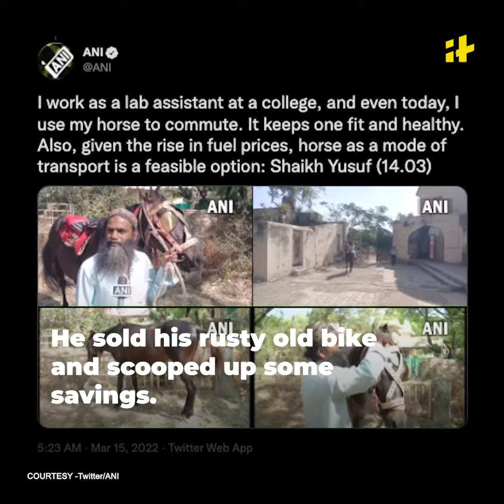This Aurangabad Man Rides A Horse To Work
Cannot keep up with the soaring fuel prices? Aurangabad's Shaikh Yusuf has an unconventional way to deal with it. He commutes to work on Jigar – his horse. Yusuf bought the horse for Rs 40,000 from a relative. He sold his rusty old bike and scooped up some savings. Yusuf bought Jigar during the lockdown in May 2020.